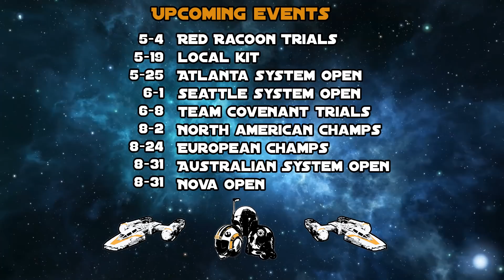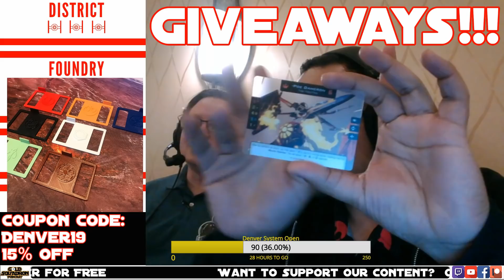Darren Grainger and Mike Wnek - Round 4 - Denver System Open 2019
Curled Paw Creatives

District Foundry

Modest Orange Gaming